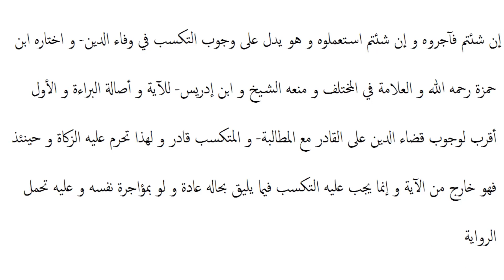شرح لمعۃ سوم ،سبق:08 و يحبس لو ادعى الإعسار/Sharh e lumaa part3 lessan: 08